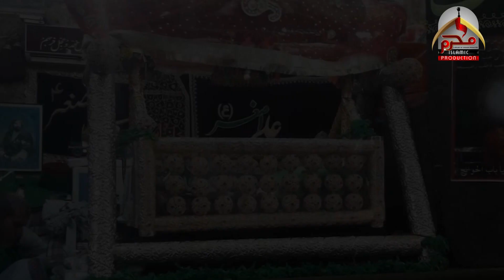Asghar Tera Tarpna | Rizwan Haideri | Noha Mola Ali Asghar As | Muharram 1443 | Nohay 2021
Poet: Ghulam Hussain
Composing: Rizwan Haideri
Audio: Al Raja Studio FSD
Video: Smile Media
Director: Haji Jamil Shahzad
Producer: Alyas Bhai and Nika Pakistan
# Muharram Islamic Production
Record Label: Muharram Islamic Production

Set Asghar Tera Tarapna as your Caller Ring Back Tune

Muharram Islamic , Tranum Production and Tranum Islamichas well equipped, in-house, quality voice recording Studio, a Production house for shooting dramas, Telefilms, songs and live shows and an ultra-modern, soundproof facility for indoor live audio and video shootings. With its excellent infrastructure, state of the art equipment, dedicated team of experts, countrywide distribution network, and participation of most popular artists, the performance  remains outstanding in its area of business.